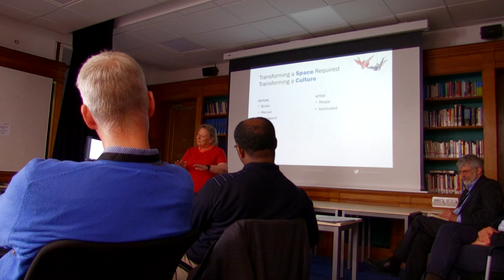SARAH THOMAS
The LIBER Journées programme is a key initiative for LIBER, and is part of a broader leadership development programme for librarians. It is designed for Library Directors who are already in leadership positions in their institutions, and who are looking ahead at delivering strategic change as libraries and institutions redefine themselves in an ever changing information and social environment.